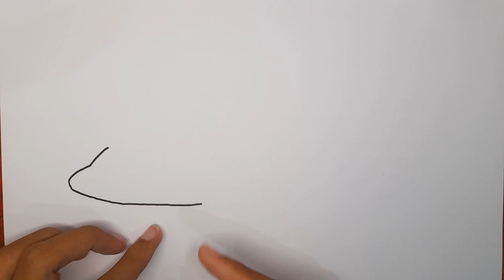Cara Menggambar Pesawat Terbang Transportasi Udara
Bagi teman-teman yang sedang mencari tutorial menggambar pesawat terbang, semoga saja video ini bisa membantu kalian. Semoga bermanfaat dan terima kasih sudah berkunjung.